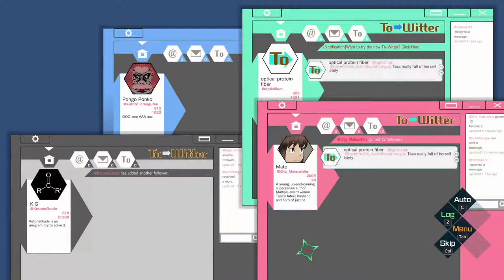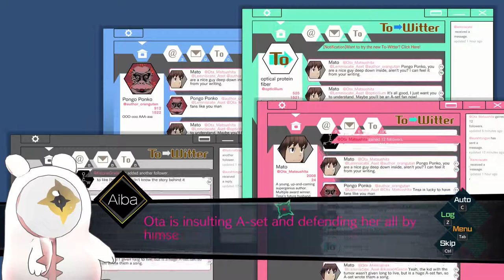AI: The Somnium Files - Part 2 | The Idol and The Sockpuppet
Full playthrough of Spike Chunsoft's game AI: The Somnium Files.